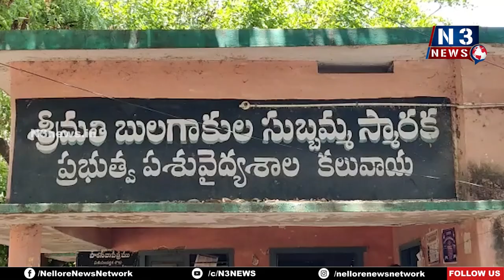75 శాతం రాయితీతో విత్తనాలు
క‌లువాయిలో వెటర్నరీ అసిస్టెంట్ లతో స‌మీక్ష‌
నెల్లూరు పశు సంవర్ధక శాఖ డిప్యూటీ డైరెక్టర్ డాక్టర్ సురేష్